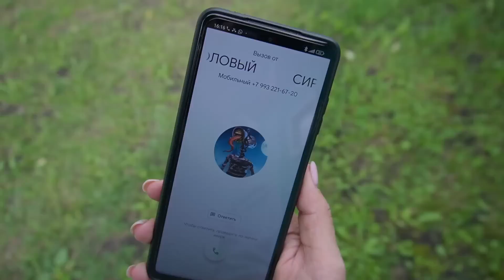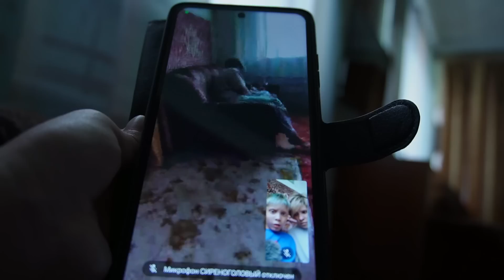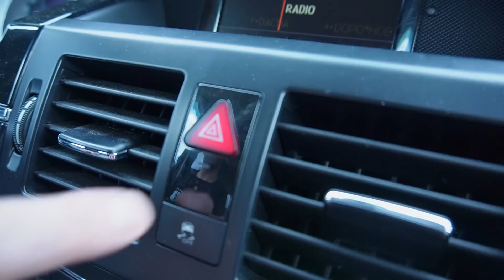Сиреноголовый против Скибиди туалет